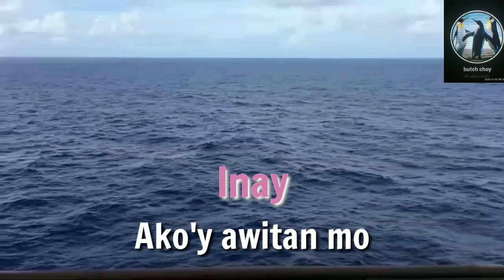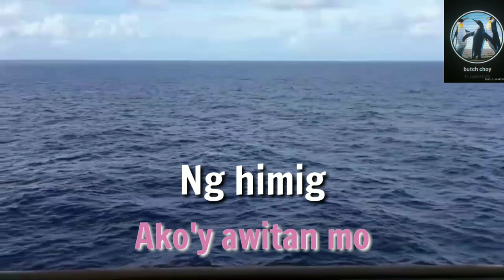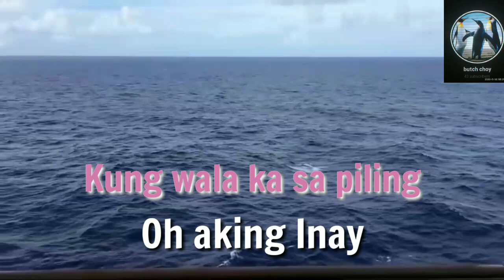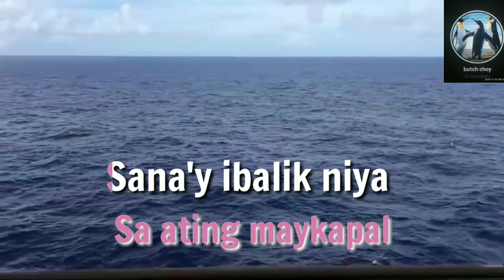Karaoke Inay Ako'y Awitan Mo